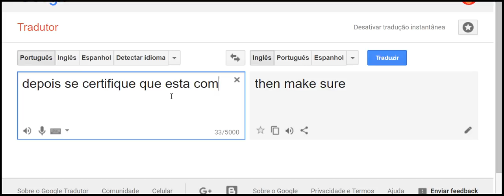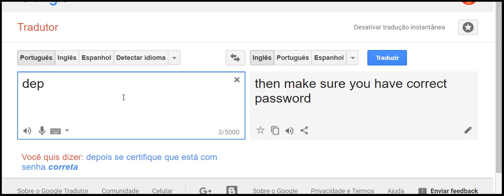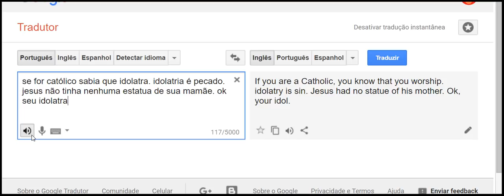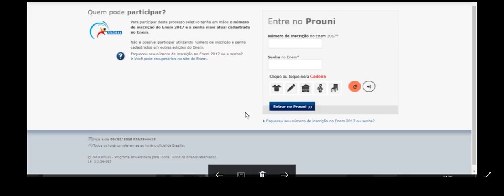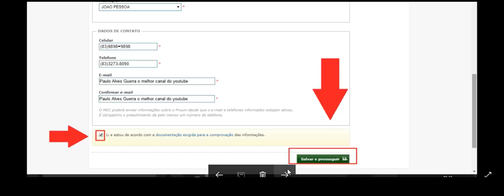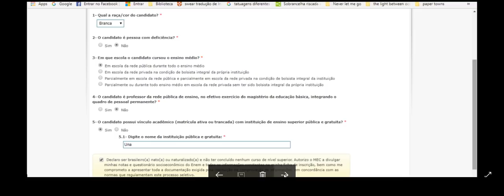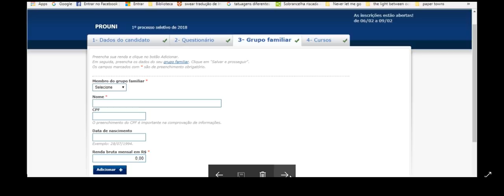fazendo a inscrição do Prouni 2018 sem erros